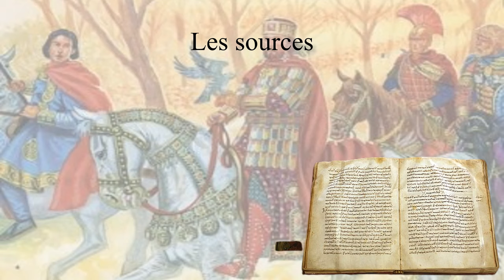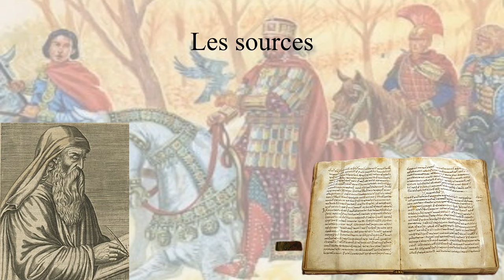Alexis Ier sauve l’Empire byzantin de la destruction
Considéré comme l'un des grands souverains byzantins, Alexis Ier vainquit les Normands, les Petchénègues et, avec l'aide des premiers croisés, les Seldjoukides pour remettre l'Empire byzantin sur pied après des années de déclin et le sauver de la destruction.
Pour plus d'informations :
- Louis Bréhier, Vie et mort de Byzance, Paris, Albin Michel, 2006.
- Anne Comnène (trad. Bernard Leib), L'Alexiade, Paris, Les Belles lettres, 2006.
- Elisabeth Malamut, Alexis Ier Comnène, Paris, Ellipses, 2007.